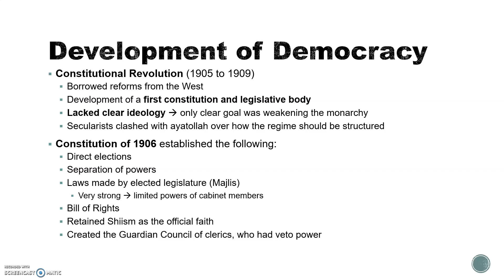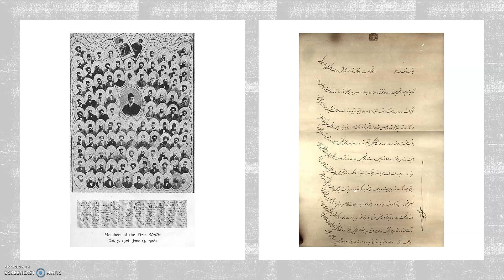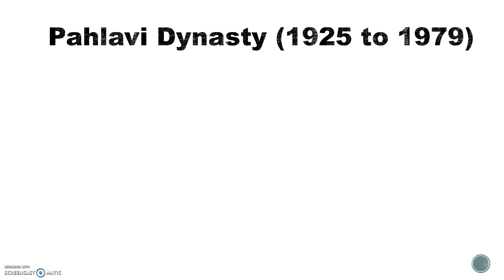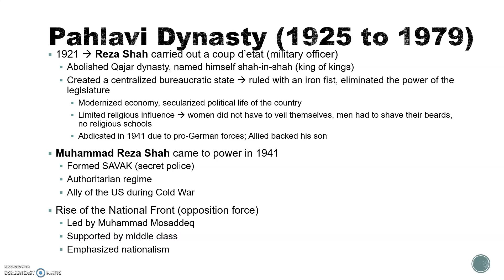Iranian Political History 5